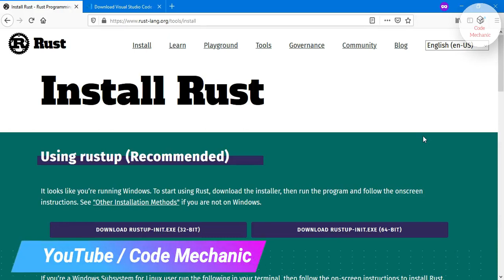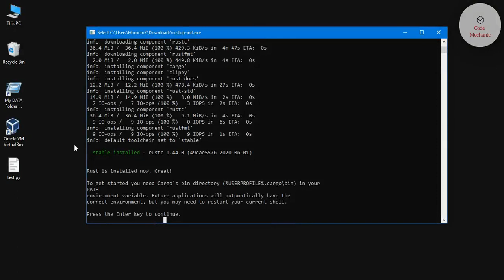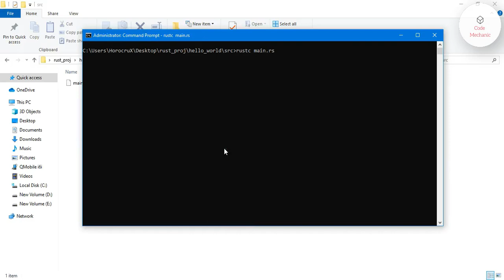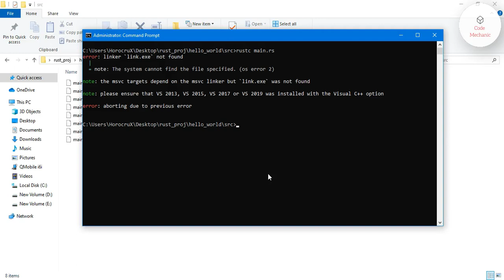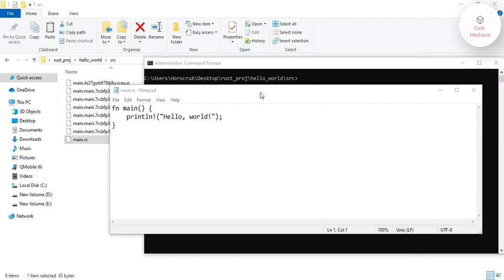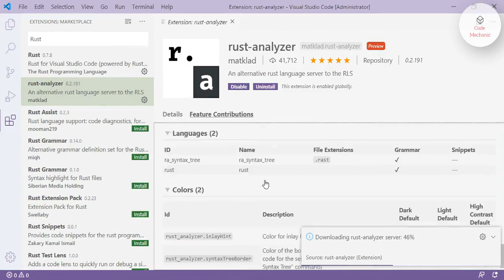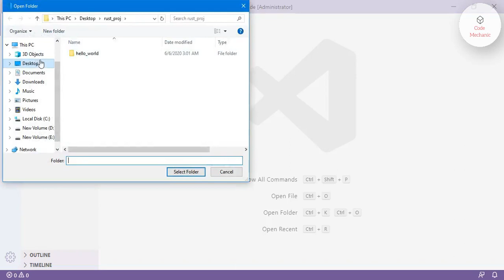Rust Installation on Windows10 with VS code | Tutorial on setting up Rust environment on windows10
Tutorial on how to install Rust and setup its's environment on Windows10 in VS Code

Rust Installation on windows 10 | using VS Code | Tutorial | setting up environment of Rust on PC window 10